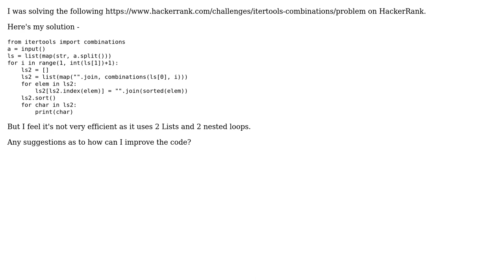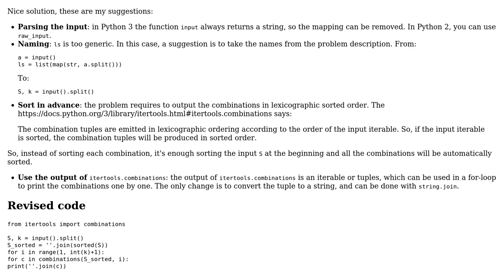HackerRank itertools.combinations()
With thanks & praise to God, and with thanks to the many people who have made this project possible! You are responsible for your own actions.